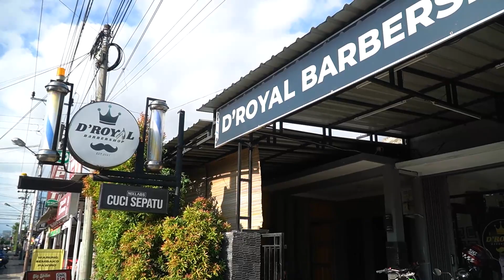CAT RAMBUT WARNA WARNI ‼️ WARNA APA YANG BAGUS !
TERIMAKASIH 🙏 ☺️

Kira - kira rambut Bilqis jadi warna apa yaa??